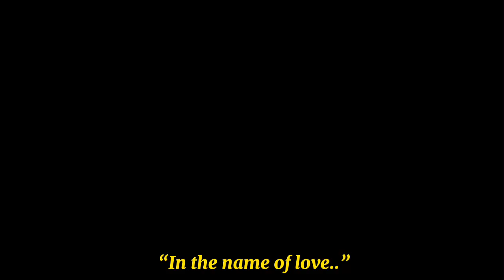Testify || Ft. Tanjiro & NB!Y/N || READ DESCRIPTION!!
POV :

Just after they all thought it was over, the boy that had helped them to the near end, Kamado Tanjiro turned into a demon.

Y/N watched in shock and disbelief as they watched him hurt the people he cared and loved. Only snapping out of their daze after hearing Kanao and the other’s pleads for them to help.

Kanao gave them the cure, not being able to fight anymore due to the injuries she had received from the recent battles. Y/N didn’t waste time on taking the cure and taking the fight into the forest to avoid the other’s getting hurt more.

They fought as they were determined to get back the boy they were so fond of, the only person that cared and bothered to be friends with them.

It was only a few hours later, Y/N’s crow announced the successful revival of Kamado Tanjiro.